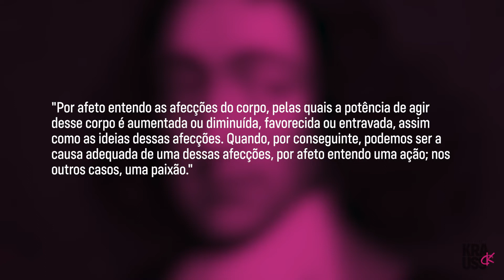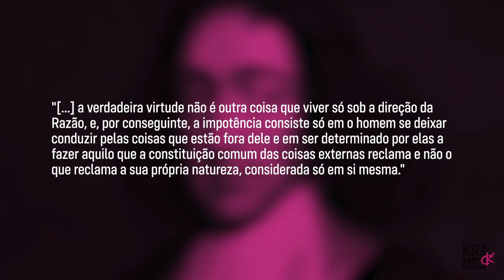A Filosofia de Espinoza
Aqui você vai poder acompanhar um papo bem legal sobre um dos grandes personagens da história da filosofia: Baruch Espinoza. Pensador racionalista, polêmico, com profundo interesse por reflexões de ordem ética e metafísica, deixando um legado genial, exercendo influência sobre  Arthur Schopenhauer, Friedrich Nietzsche, Henri Bergson, entre outros.

Vale ressaltar que Espinoza tinha origem judaica, contudo tinha uma visão sobre Deus bem diferente daquela apresentada pela religião. Via a divindade não apenas como o supremo bem e a própria perfeição, mas como a substância que constitui todas as coisas.

Outra reflexão bastante importante, presente na sua filosofia, é a de que a liberdade não passa de uma "ilusão", na medida em que o único ser livre de fato é o próprio Deus. Vale a pena conferir!

• Referências

ESPINOSA, Baruch de. Tratado da Correção do Intelecto; Pensamentos
Metafísicos. In: Coleção “Os Pensadores”. 2ª ed. São Paulo: Abril Cutural, 1979.

______.Tratado Teológico-Político. São Paulo: Martins Fontes, 2003.

______. Tratado Político. São Paulo: Martins Fontes, 2009.

______. Breve Tratado. Belo Horizonte: Autêntica, 2012.

Spinoza, Baruch de. A Ética, in Os Pensadores. Ed. Abril, São Paulo, 1979.

• Sites consultados